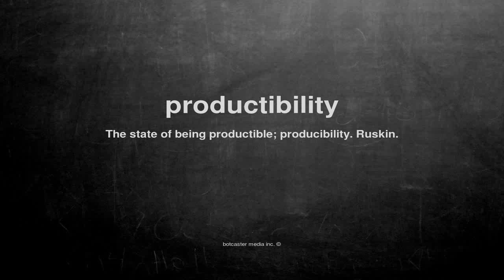What does productibility mean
What does productibility mean in English?